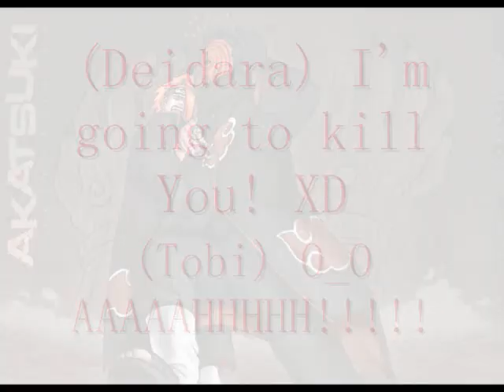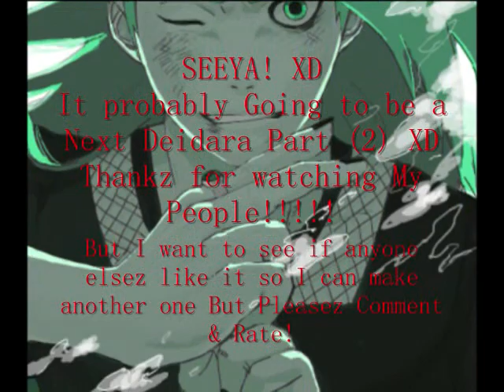Deidara Party Part 1 Remake XD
I made this to a friend I'm going to miss forever Elizzy As an she fallenangelkokoro shez awesome try to become her friend justz for me my people! XD LOL